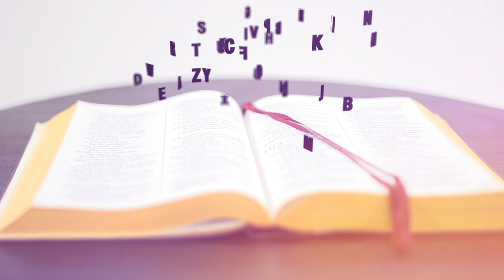Maratónica Enlace - Febrero 2019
En este tiempo hemos sido comisionados por el Señor para declarar su buena Palabra sobre tu vida, tu casa, tu familia y sobre las circunstancias que te rodean, con la convicción que la Palabra traerá un despertar en tu espíritu, así como sucedió con el rey Ciro de Persia. (Esdras 1:1).

Cuando la Palabra trae un despertar en tu vida, ella abrirá también el camino, te preparará para que actúes por la fe y traerá poder para cambiar las circunstancias y hacer que lo imposible sea posible. El despertar de Dios te conducirá a que te levantes y edifiques por la fe un año de grandes conquistas, la Palabra te habilita, pero tú debes tomar valor, tomar las herramientas espirituales y construir el sueño de Dios para tu vida.